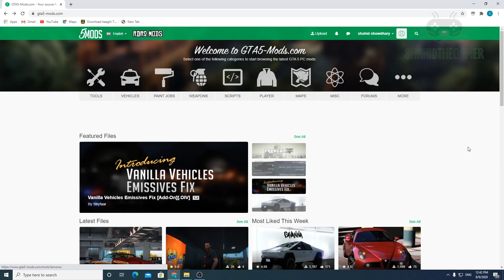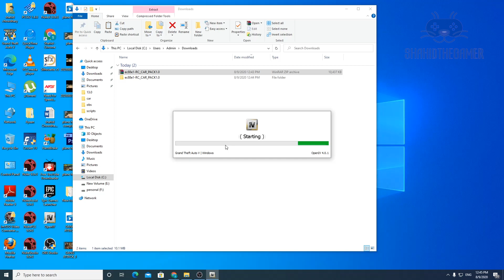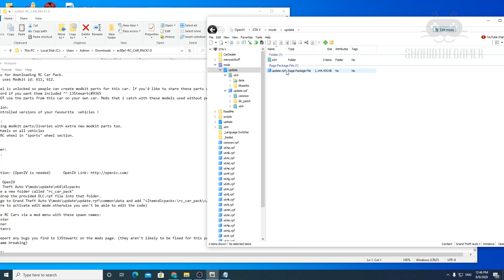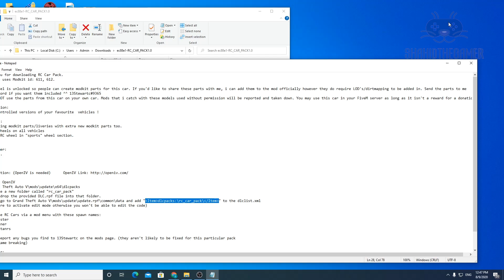How To Install Remote Control Car In GTA 5 | Techno Gamerz Remote Control Car | By ShahidTheGamer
How To Install Remote Control Car In GTA 5 | How To Insatll Techno Gamerz Remote Control Car | By ShahidTheGamer

• Operating System: Windows 10.
• Processor: Intel Core i5-9400F @ 2.9 GHz.
• Memory: 16GB RAM. G.Skill Ripjaws
• Graphics: MSI Radeon RX 580 8GB.
• Hard Drive: 1TB (SSD) AMD 500GB M.2